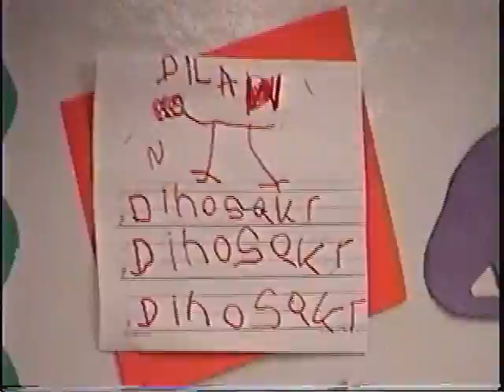Dylan's Kindercare Play Winter Gala Jan 14, 2011